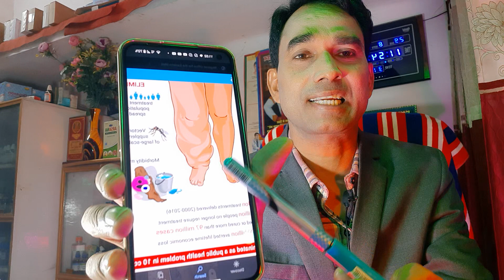Treatment-कितने रोगी को विश्वास है कि पुराना फाइलेरिया जड़ से ठीक होने वाला बिमारी है?